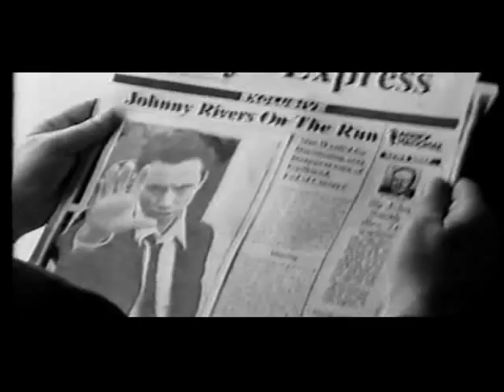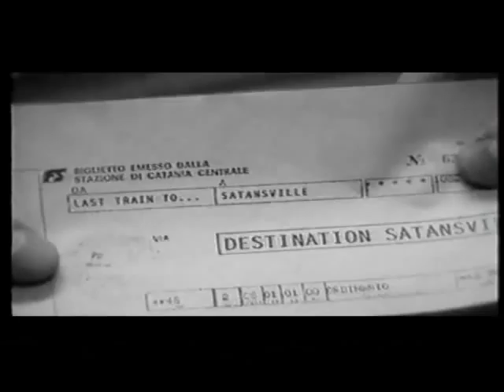Last train to satan-sville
monumental acting debut from one of Latvia's leading men... judge for yourself in this epic short about how one man's struggle with love ends up in a chilling discovery...you got that